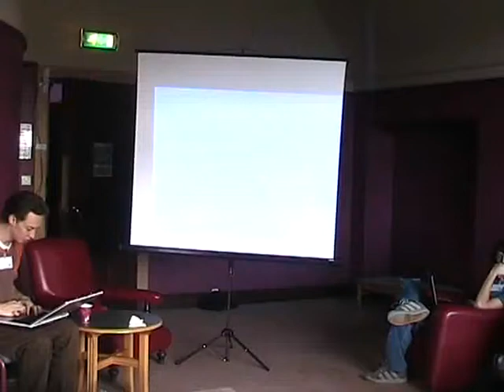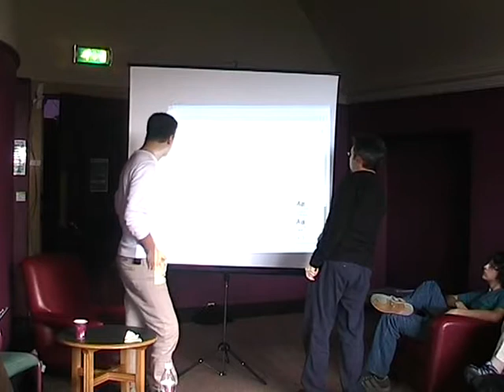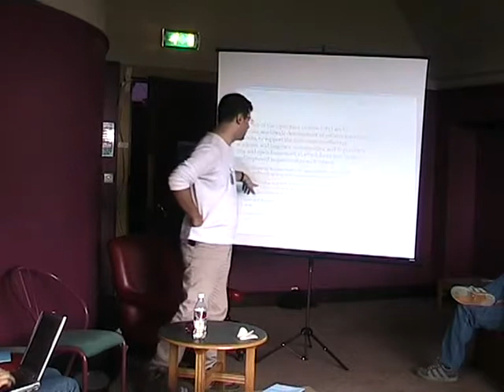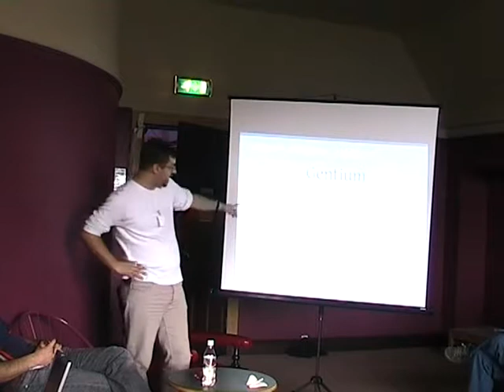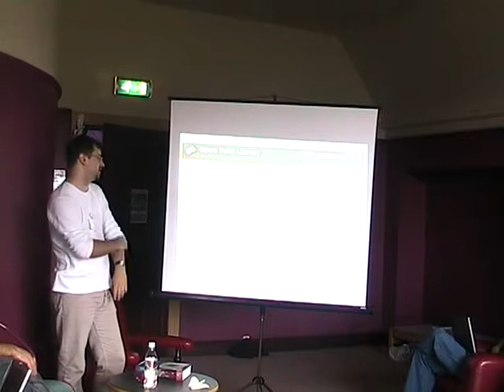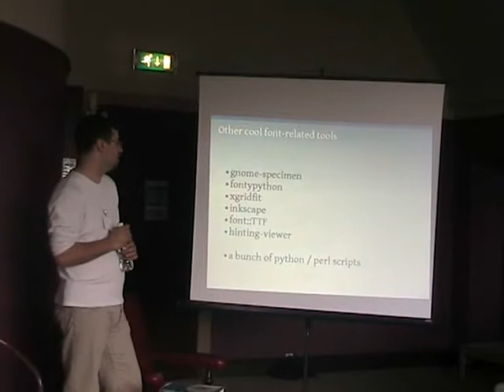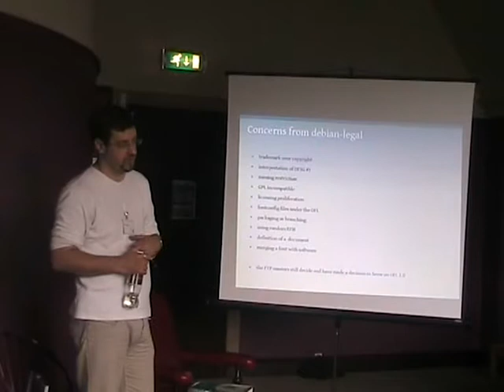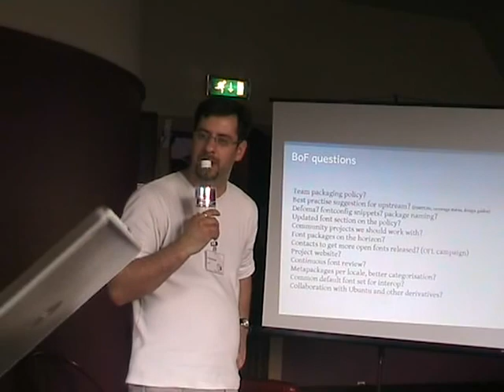Open fonts in Debian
by Nicolas Spalinger

Room: Upper BoF Room
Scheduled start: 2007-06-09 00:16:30